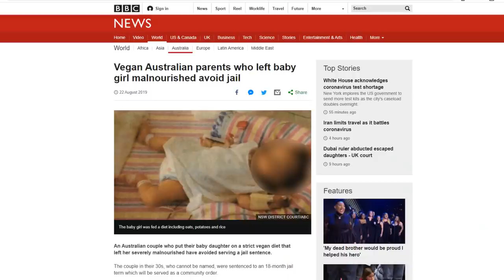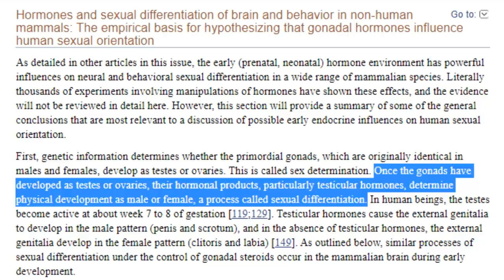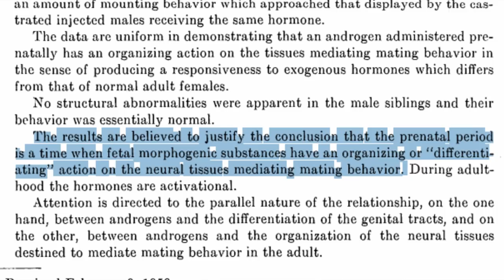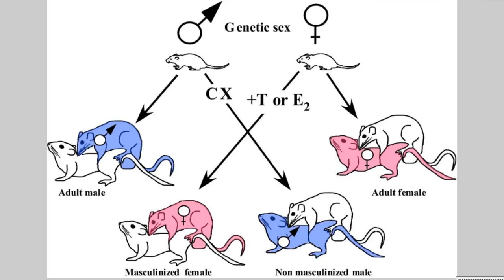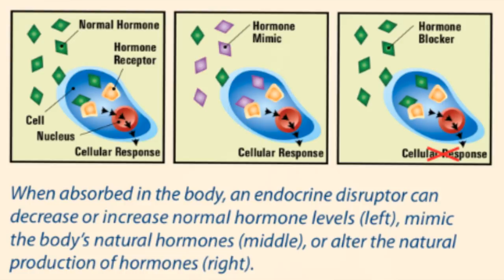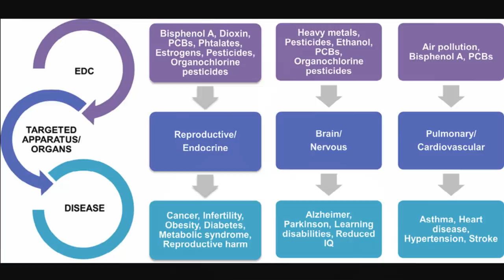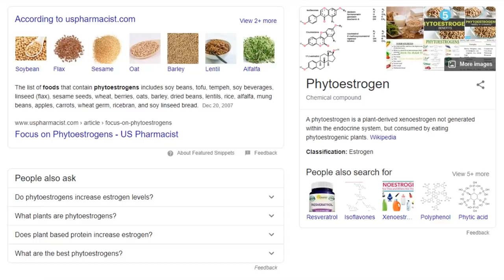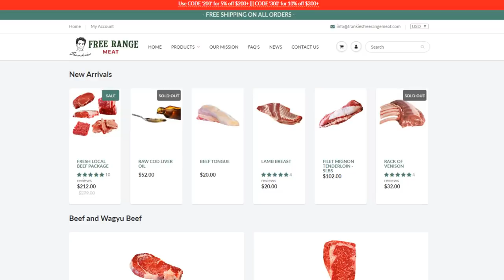A Vegan Diet WILL make you a Fairy Boy